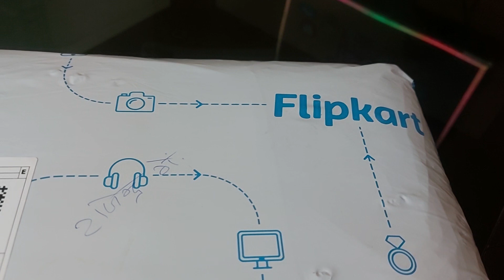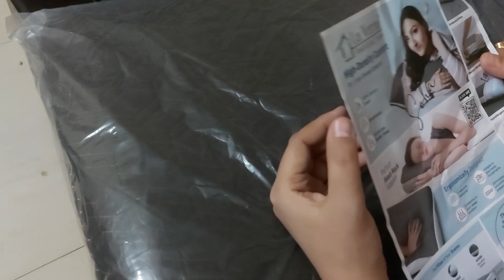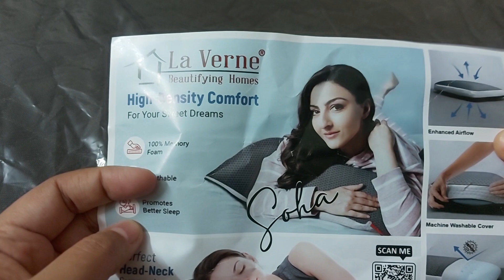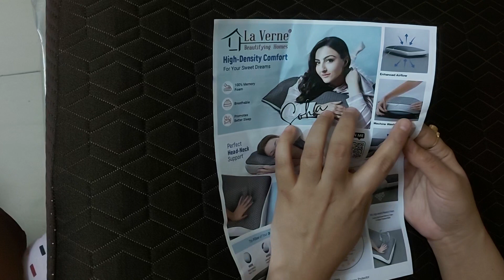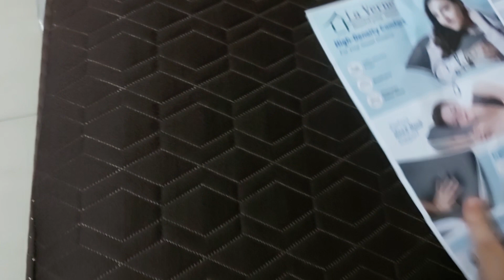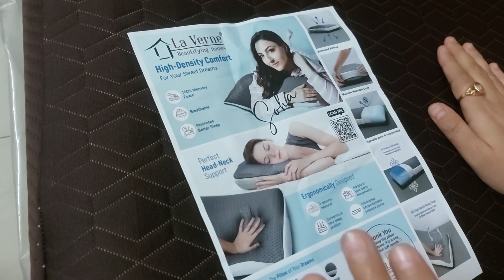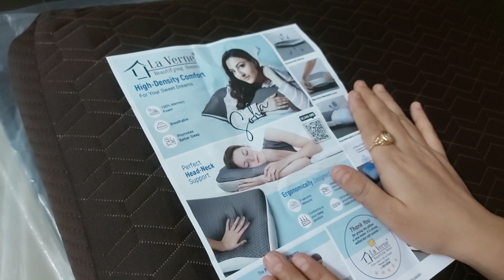PRODUCT UNBOXING| LA VERNE Luxury Memory Foam Geometric Sleeping Pillow Pack of 1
Flipkart Link( Copy and Paste)

LA VERNE Luxury Memory Foam Geometric Sleeping Pillow Pack of 1  (D.Brown)

Highlights
Filling Material: Memory Foam
Size: 66 cm x 41 cm
Type: Sleeping Pillow
Suitable Location: Bed Room

Specifications
In The Box
Sales Package-1 N Memory Foam Pillow
Number of Contents in Sales Package-1

General
Brand-LA VERNE
Series-Luxury
Color-D.Brown
Type-Sleeping Pillow
External Material-Polycotton
With Pillow Cover-Yes
Hand Washable-Yes
Model Name-King Memory Pillow- Emroidry Brown-01
Model ID-King Memory Pillow- Emroidry Brown-01
Net Quantity-1

Dimensions
Width-41 cm
Length-66 cm
Depth-12 cm
Weight-1200 g

* NOT A RECOMMENDATION*